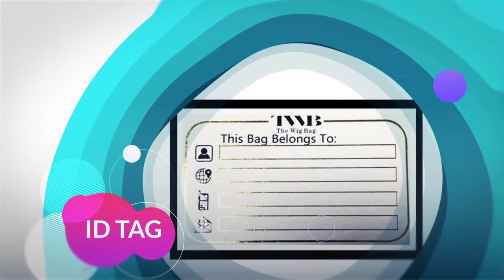The Wig Bag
Watch this video and see why everyone is in love with TWB  - THE WIG BAG!

Say good-bye to your cumbersome wig box today!
This innovative and compact wig bag produced by Upper Bags Inc. is the new convenient way to transport a wig. Opens to a full-size wig box and folds flat for easy storage. Beautifully styled in quilted design. Assorted colors and sizes available.

Features:
4-sided hard walls
Protective snap-off lid cover
Elastic straps to secure wig head
Easy access using back wall zippers